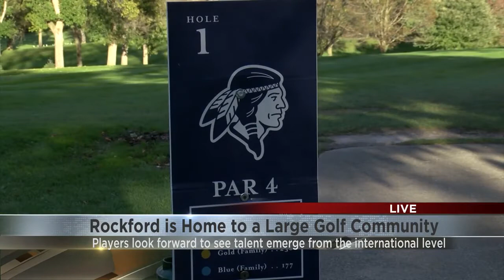Live at Aldeen Golf Course with Chris French